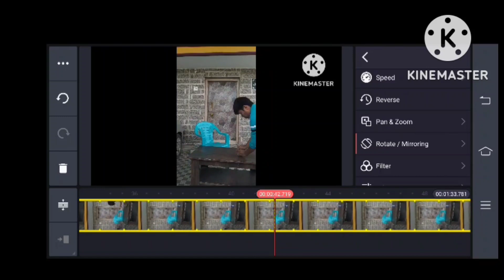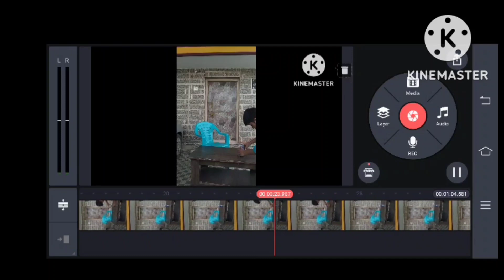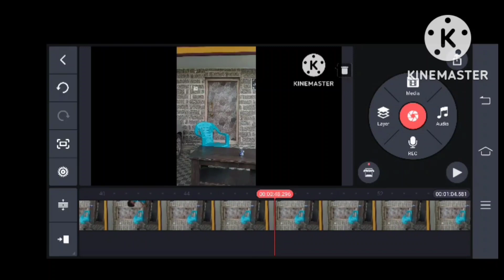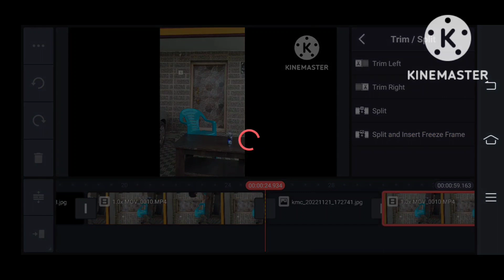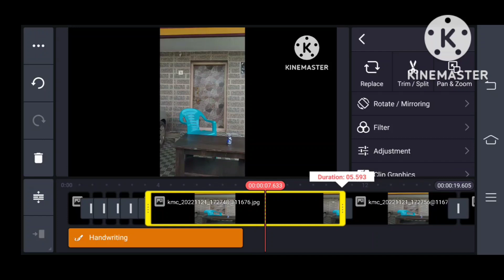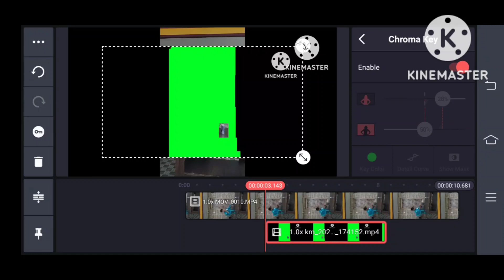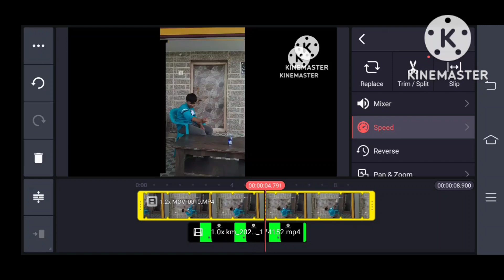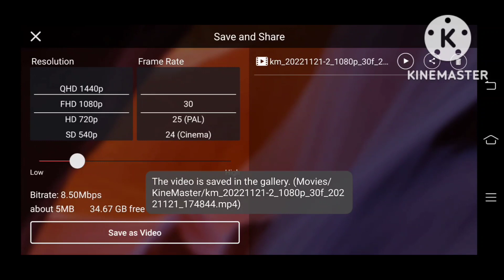Can crushing vfx tutorial in kinemaster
kinemaster tutorial
kinemaster editing
mobile me video edit kaise kare
billi4you
tausif khalid
mobile par video editing kaise kare
video editing
ruturaj vfx
ruturaj vfx iron man
ruturaj vfx editing
black panther 2 trailer
black adam trailer
marvel iron man
thor vs iron man avengers
iron man
iron man suit up
hulkbuster
iron man vs thanos
iron man vs thor
corridor crew
avatar 2 trailer
adipurush trailer
vfx breakdown
spider man vfx
groot trailer
kantara
bhediya
loki
marvel phase 5
dc
movie talk
bnftv
desinerd
super xpose spider man
marvel fans